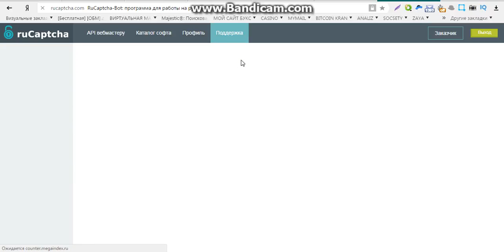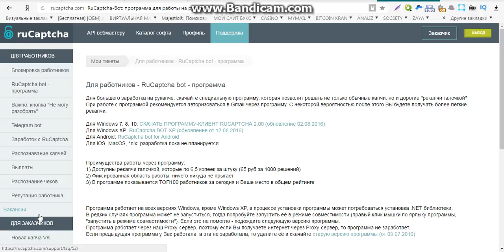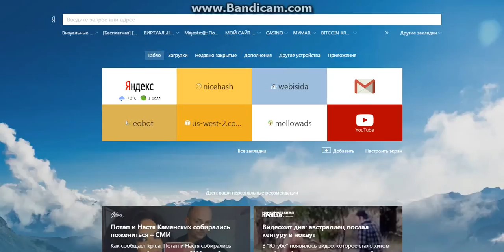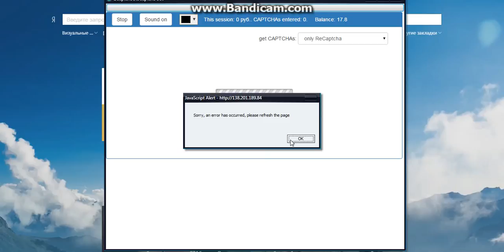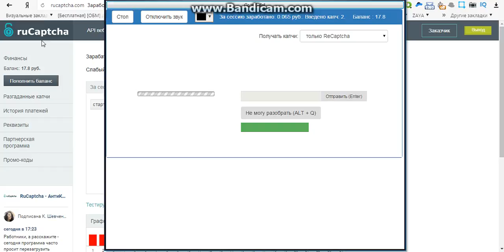заработок 300 без вложений